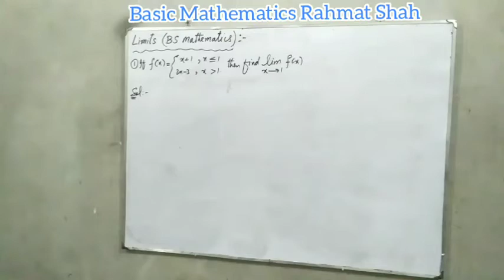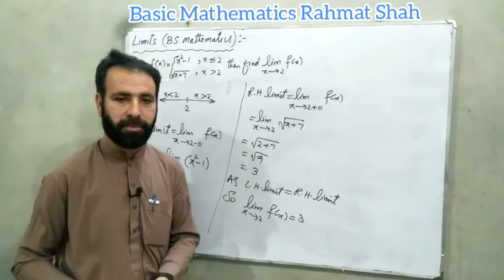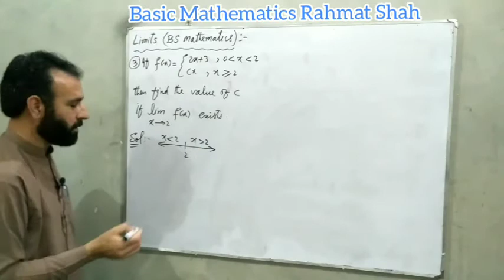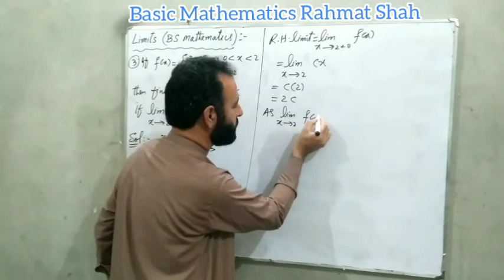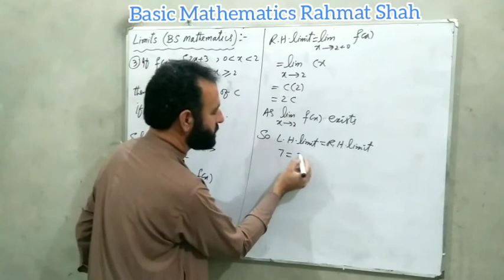Limits Questions part 1 ( BS Mathematics)